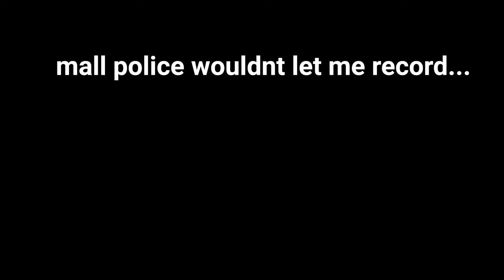i think i found my new crush in miami...